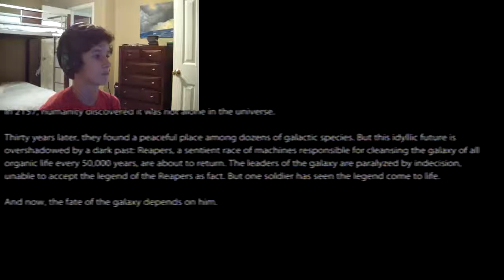Mass Effect 3: Long Freaking Cutscene w/ Hiipsterr (ME3 Gameplay/Commentary)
Hey guys! Welcome to the begining of my Mass Effect 3 playthrough with Facecam! This episode mostly consist of the longest cutscene EVER!